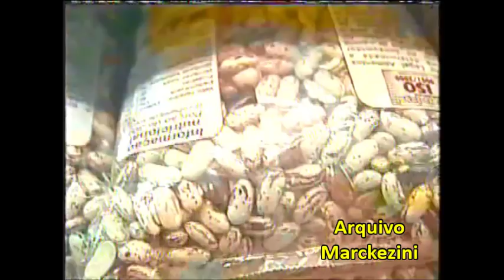Jornal Nacional - A volta da inflação (Globo/2002)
Lá em 2002, a inflação mostrava a sua cara, e assustava alguns jovens que mal sabia o que significava inflação.
Mal sabiam que anos depois isso só viria a piorar.